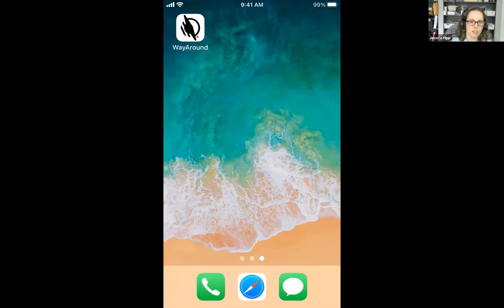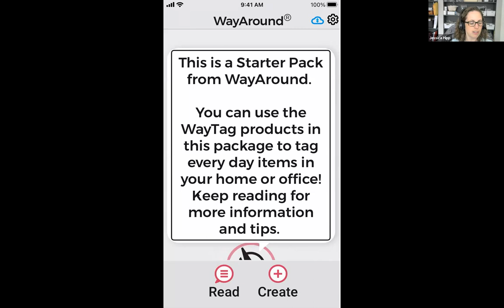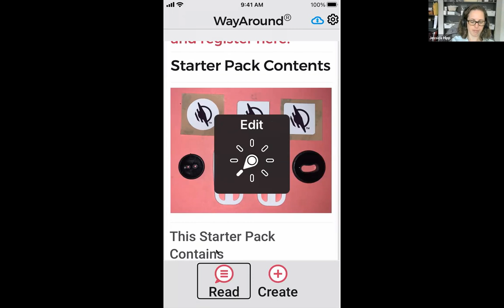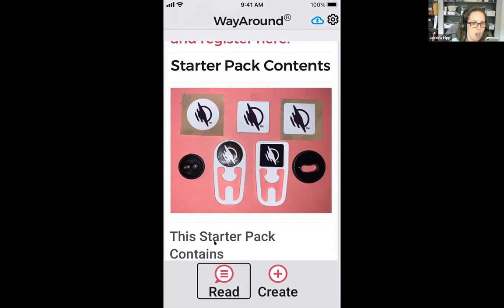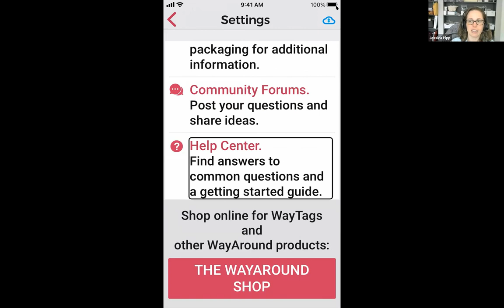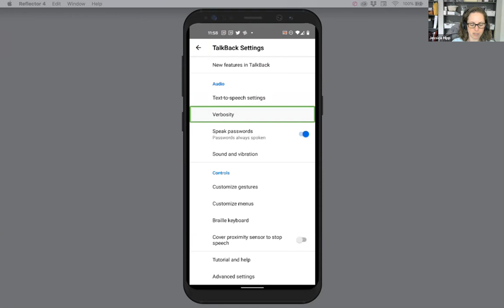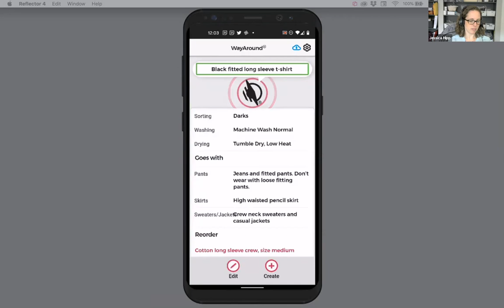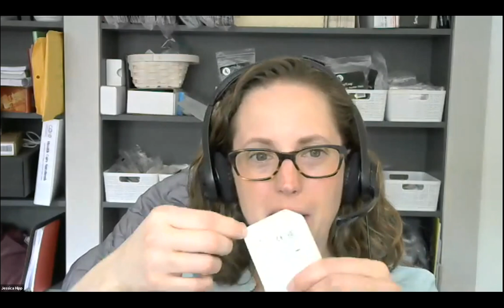Webinar: Our approach to accessibility + accessibility upgrades in app version 3.2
This Webinar was held on Wednesday, April 7 and discusses the Wayaround approach to accessibility and new features in WayAround version 3.2.